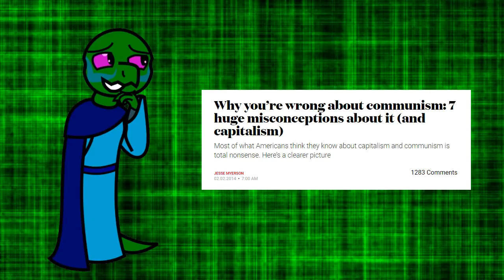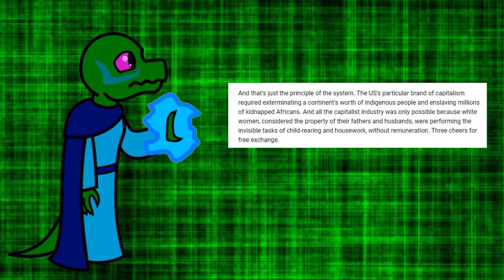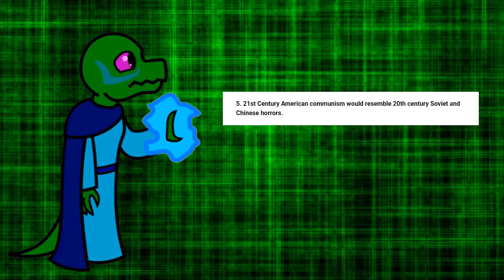Why You're Wrong About Communism, Corrected!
Questions? Comments? Critique? Leave 'em in the comments below.

Original Article:
Salon: Why You're Wrong About Communism